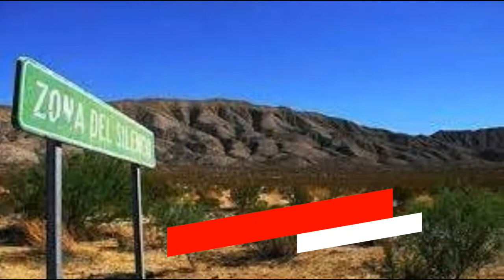Los lugares más increíbles e inimaginables en México |Glam divine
Acerca de mi espacio ¡Glam divine!

Aquí deseándoles lo mejor, mandándoles las mejores vibras para ti, que me visitas por primera vez en mi canal. Te contare algo breve sobre mí, soy una persona con sueños, metas y objetivos, que sueña que se cumplan. Estudie la carrera de Químico Farmacéutico Biólogo con una carrera técnica en análisis clínicos en el laboratorio clínico. Ahora que me encuentro dentro de la plataforma, te muestro temas con otro sentido diferente a lo que estudie. Me encantan la moda, las tendencias, el hogar y muchas cosas mas. Muchas de estos temas los podras encontrar en mi canal, también para ser más fácil su búsqueda pueden encontrarlos en las diferentes lista de reproducción que se encuentran aquí en el canal.
 Asi que disfrutalo cada lunes y viernes a las 19:00 hrs y no se te olvide compartirtlo con tus amigos o personas cercanas y subscribirte para que te lleguen las notificaciones de cada cuando se estrena nuevo contenido.